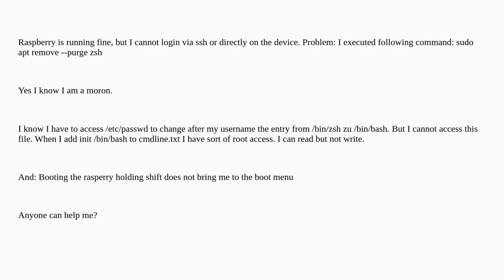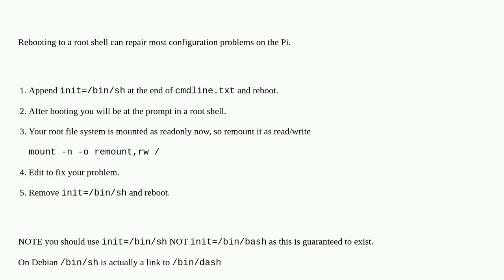Raspberrypi: I cannot login to my raspberry after uninstalling zsh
I cannot login to my raspberry after uninstalling zsh

A special thanks goes out to the community

  apt pi-4 login root bash